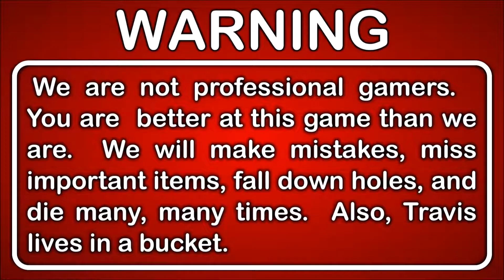Let's Play Horizon Zero Dawn Gameplay Walkthrough Hard Blind Part 52 - Enduring Victory Cover Up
A deadly deathbringer boss fight stands between Alow and learning the truth about Operation Enduring Victory.

This is Part 52 of our Let's Play Horizon Zero Dawn playthrough.

DESCRIPTION
Horizon Zero Dawn is an exhilarating action role playing game exclusively for the PlayStation® 4 System, developed by the award winning Guerrilla Games, creators of PlayStation’s venerated Killzone franchise.

Explore a vibrant world rich with the beauty of nature – but inhabited by awe-inspiring, highly advanced machines. As a young machine hunter named Aloy, you must unravel the mysteries of this world and discover your own destiny.

In a lush, post-apocalyptic world where nature has reclaimed the ruins of a forgotten civilization, pockets of humanity live on in primitive hunter-gatherer tribes. Their dominion over the new wilderness has been usurped by the Machines – fearsome mechanical creatures of unknown origin.

GAMEPLAY FEATURES
Horizon Zero Dawn is an action role playing game played from a third-person perspective. Players take control of Aloy, a hunter and archer, as she ventures through a post-apocalyptic land ruled by robotic creatures known simply as "machines." Aloy can kill enemies in a variety of ways, such as setting traps, shooting them with arrows, using explosives, and melee attacks using a spear. Machine components, including electricity and the metal they are composed of, are vital to Aloy's survival, and she can loot their corpses to find useful resources for crafting. Weapons have modification slots for dealing more damage. A small device that Aloy wears called a Focus allows her to scan machines to determine their susceptibilities, identify their location, observe their movement patterns, assess their levels, and judge the nature of loot they will drop.

GAME INFO
Name: Horizon Zero Dawn
Developer: Guerrilla Games
Publisher: Sony Interactive Entertainment
Genre: Action Role-Playing, Open World
Platforms: PlayStation 4
Release Date: February 28, 2017

VIDEO INFO
Knight and Day
Let's Play
Horizon Zero Dawn
Gameplay Walkthrough
Hard Difficulty
Blind Playthrough